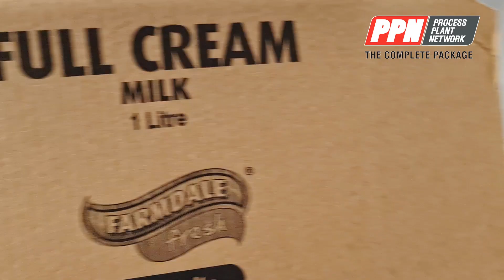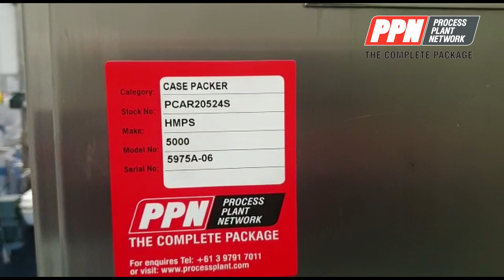22260 Fogg Milk, Juice Bottling Filling Line For Sale!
FOGG Milk or Juice Bottle Filling Line

The line consists of the following items:
1. SS Rectangular milk receival tank in the room.
2. Milk Pump (with associated valves and pipework) from Receival Tank to FOGG Filler Tank
3. Bottle Unscrambler (with bottle elevator) with existing 1 set change parts
4. Main slat belt conveyor from Bottle Unscrambler through filler to HMPS Case Packer
5. Inkjet Printer for Bottles
6. FOGG Monoblock Filler Capper with 1 set of existing change parts and Cap Unscrambler
7. HMPS Wrap Around Case Packer with Hot Melt Glue System + infeed collating conveyor and outfeed packed carton roller conveyor
8. Associated parts, spare parts, documentation, etc that comes with the line.

Please note the following points:
- This line is sold As Is Where Is.
- Inspection of the line by buyer is strongly recommended (by appointment only - please contact our sales consultants).
- Owner will disconnect and load onto buyers waiting truck. Buyer should send a supervising technician to work with owners removal crew so that they understand how to put the line together again easily.

Stock Number: COMP22260N
Size/Capacity: 80 - 100 x 1 L Plastic Bottles (with push-on caps)/min
Filling fresh milk at 4 Deg C.
12 x 1Lt bottles packed into a case automatically (wrap around case packer)